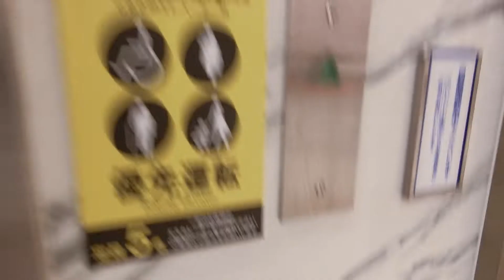松坂屋名古屋店本館の大津通側業務用エレベーターPart1（4号機）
本館は1925年5月に現在の場所に移転し、その後は増改築を重ねてきました。本館のエレベーターは三菱製とオーチス製と日立製があり、大津通り側は更新機が三菱製で未更新機がオーチス製です。大津通側は合計4基あり、業務用としてはB2階からR階(8階)まで行く構造になっていますが、R階は不停止です。大津通側の号機は右から1,2,3,4号機で4号機のみ業務用です。4基ある中では3号機とこの4号機の業務用がオーチス製で未更新でした。電源キーはB1階の乗場とかご内にありました。業務用で一般客の利用ができなかったのでB1階の乗場のみ撮影しました。

メーカー：オーチス
機種：レディーメンド(スペックダジャン)
駆動方式：ロープ式
設置台数：1基
アナウンス：なし
到着チャイム：なし
車椅子操作盤：なし
停止階：B2,B1,1,2,3,4,5,6,7,R
停止可能階：B2,B1,1,2,3,4,5,6,7
用途：乗用
定員：25名
積載：1630kg
ドア：2枚片開きドア
設置年度：1971年度頃